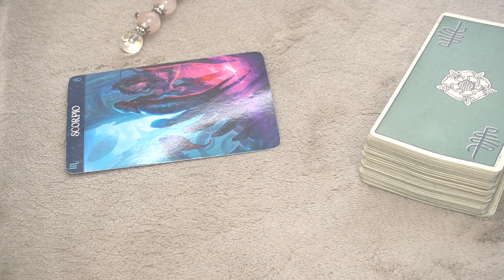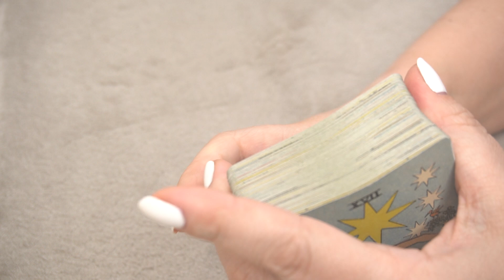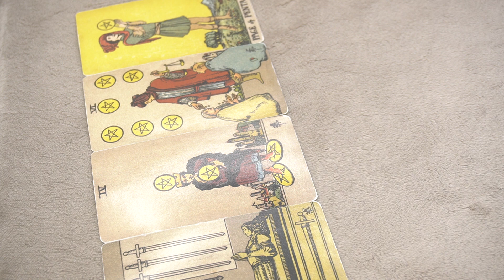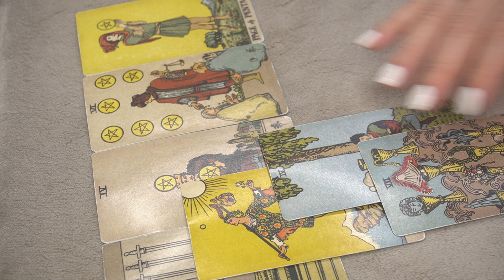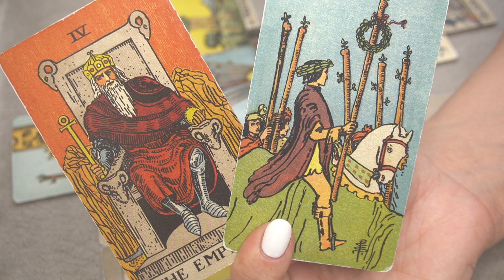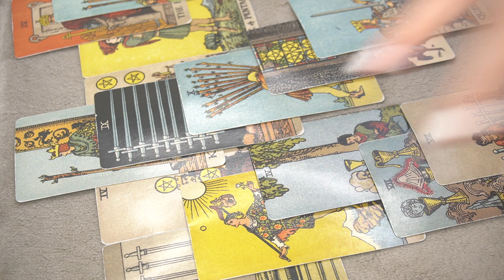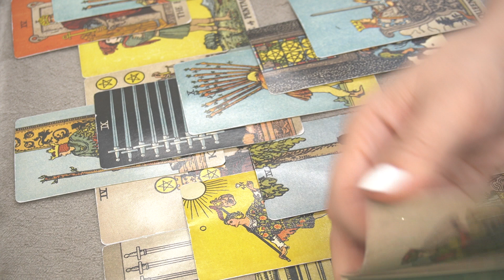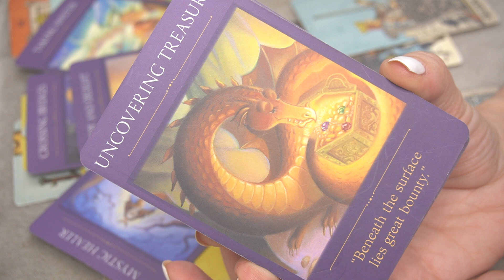SCORPIO NOVEMBER 2022 FINANCE/CAREER * THE HIDDEN TREASURE*